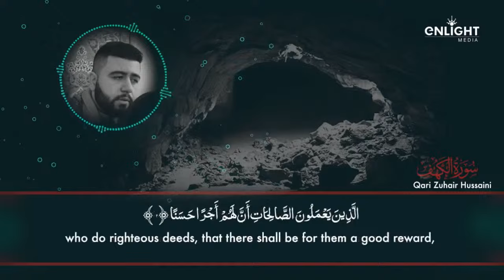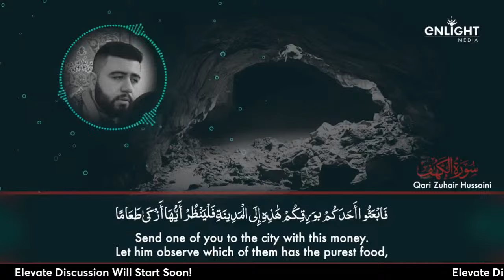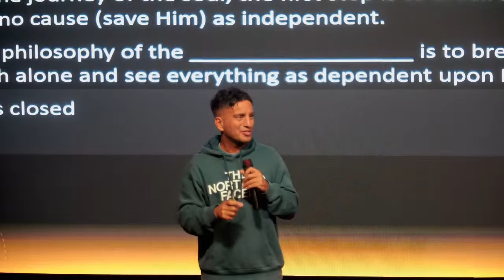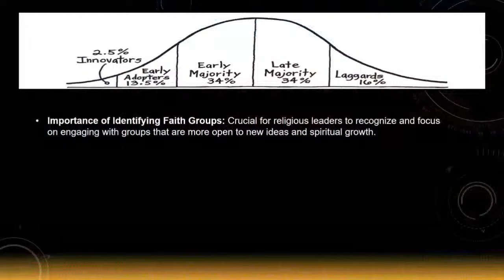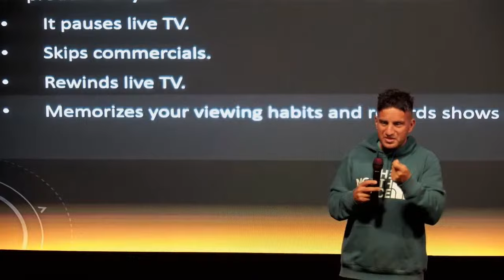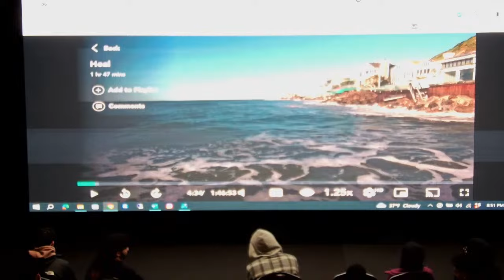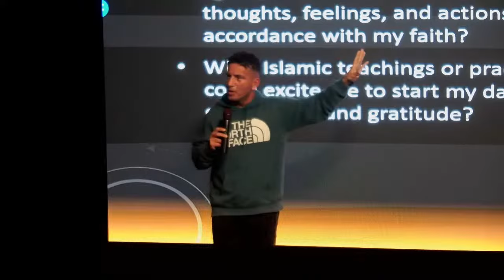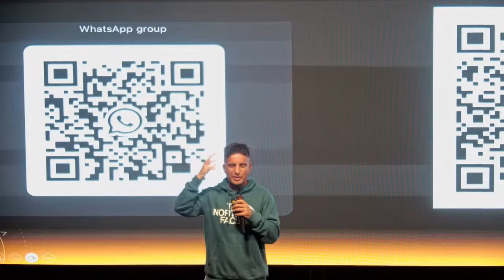16. The Tipping Point in Religion| Elevate Weekly Discussions: Season 2 | Jan 31st, 2024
Elevate Weekly Discussion and Meditation for Adults | Led By Br. Hussein Charara
Theme: Religious Change: Reaching the Tipping Point Across All Believers
Date: Jan 31st, 2024

Live Wednesday Nights at 8:00 pm EST at WISE Academy